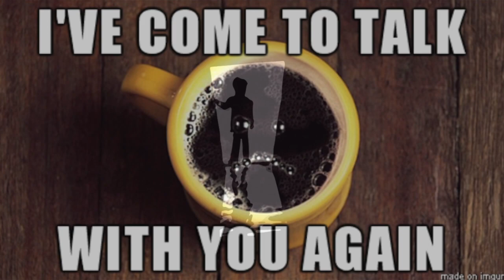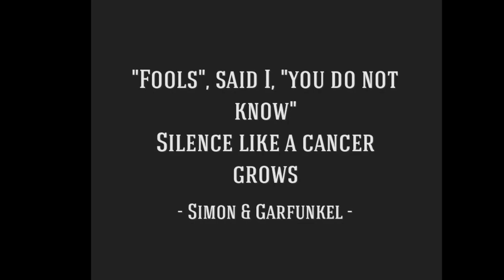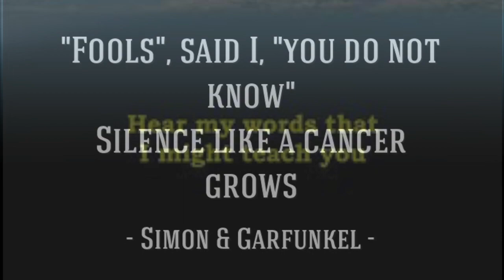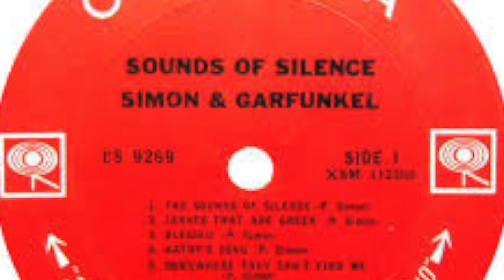The Sounds of Silence Cover by Pamela